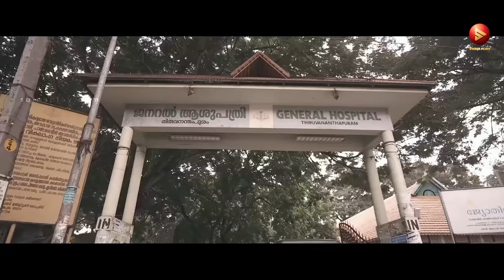ഒരു രാത്രിയാണെങ്കിൽ ആയിരത്തി അഞ്ഞൂറ് അല്ലെങ്കി അറുന്നൂറ് | Thimiram | Vishak Nair | Taste Of Mallu